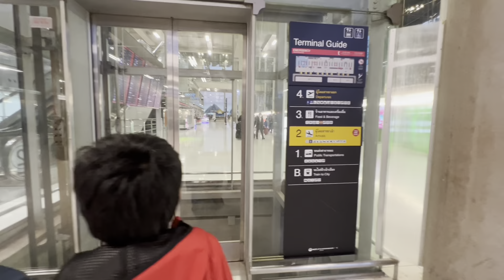Vacation started || aibar kothay ghurte jacchi 🤔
Hi, I m Shipra . I love to make video & vlogs.